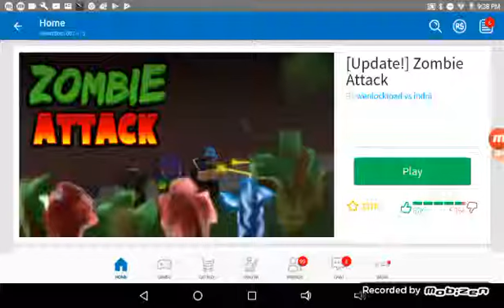First episode of the series!!!"complete the game series ep 1